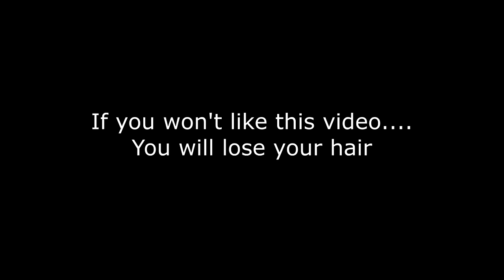The Nanny Became His WIFE... GOLD DIGGER?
A former nanny is now wifed to her wealthy boss, sparking debate on whether it's true love or just a gold-digging move. SHE IN IT FOR THE MONEY BOYS!